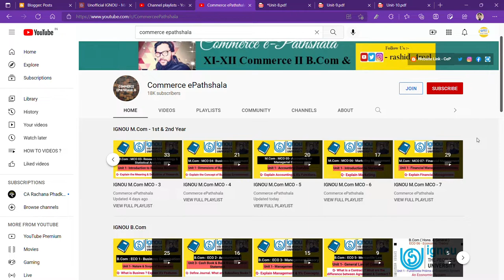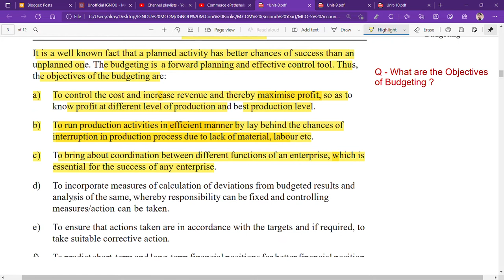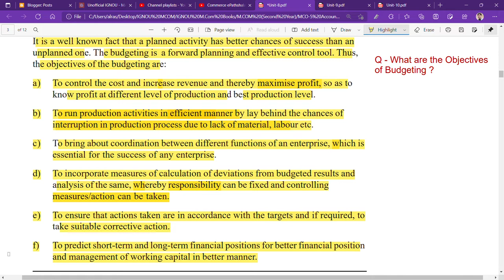IGNOU : MCOM : MCO 5 : Q - WHAT ARE THE OBJECTIVES OF BUDGETING ? EXAPLAIN.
Commerce ePathshala